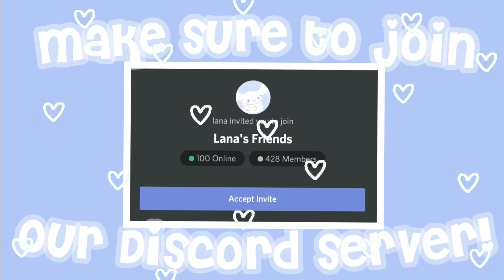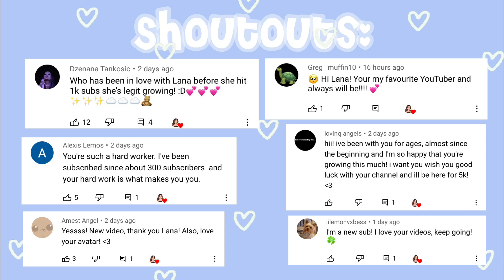Frappe Shift | LR POV (Roblox)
Hey, everyone! Today's video is a shift down at Frappe! ☕️

If you have any group or video recommendations, please leave them below!

🤍 ⌇ FAQs

・ How do you record/edit your YouTube videos?
For Windows: I record with Xbox Gamebar, then transfer the footage to my iPhone through Google Drive and edit with InShot.

For Mac: I record with QuickTime, then transfer the footage to my iPhone through Google Drive and edit with InShot.

After finding a preferred photo, I use Phonto to add text to the image and PicsArt to add stickers/decorations.

🤍 ⌇ Credits

Profile Photo by Hydenne!
Intro by myself!